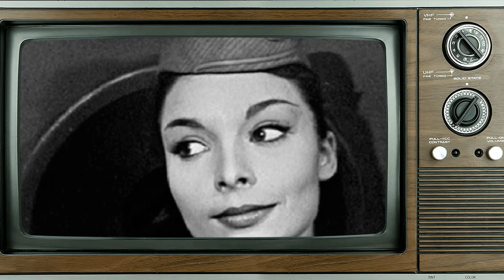The Twilight Zone TV Series CAST REVEALS SHOCKING SECRETS That Will Leave You Speechless!